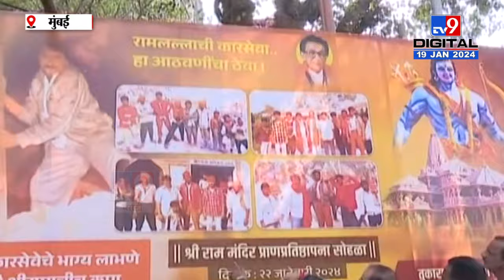Tukaram Kate On Ayodhya Ram Mandir | माजी आमदार आणि कारसेवक तुकाराम काते यांनी खेद व्यक्त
CREDIT - Political| Amar Bhingardeve /Producer| Ketan /Editor